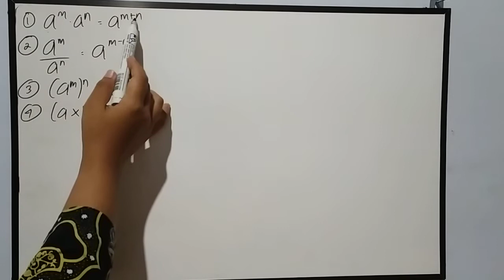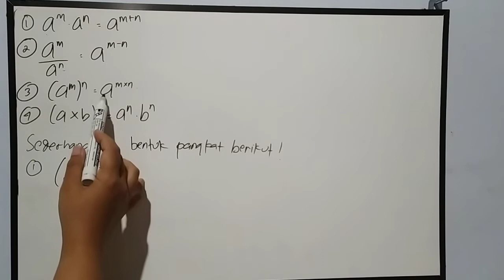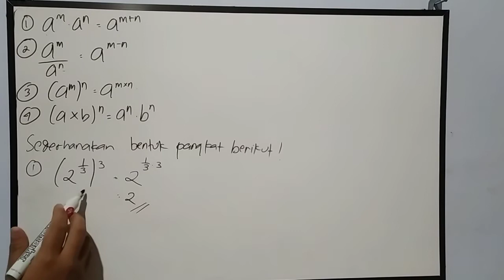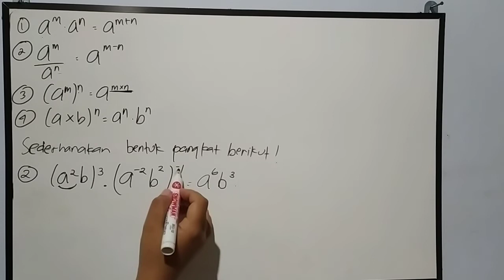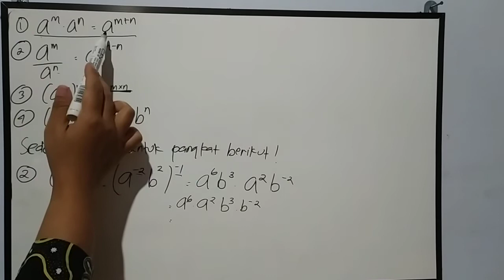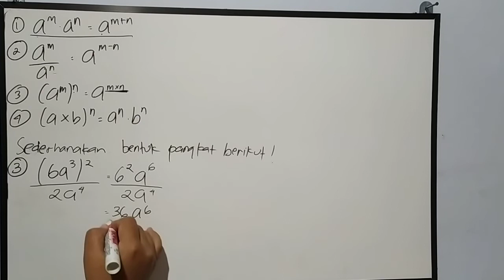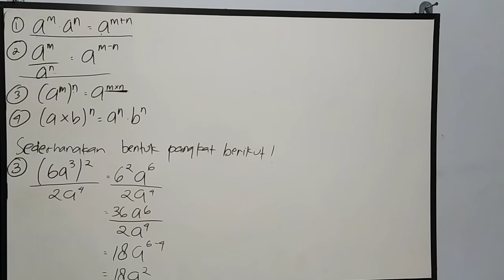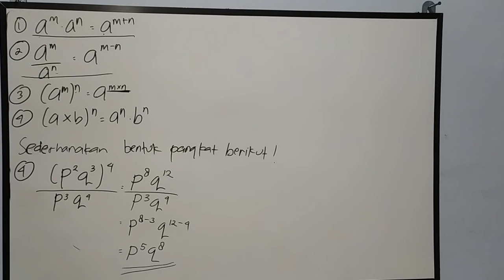VIDEO PEMBELAJARAN, Matematika SMK, Bilangan Berpangkat Satu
Murid muridku, salah satu permasalahan di Indonesia adalah pertumbuhan penduduk yang terus bertambah setiap saat. Ada banyak faktor yang memengaruhi pertumbuhan penduduk, antara lain kematian, kelahiran dan migrasi. Untuk menghitung jumlah penduduk suatu daerah digunakan rumus tertentu salah satunya melibatkan operasi bilangan berpangkat. Tahukah kamu, apakah bilangan berpangkat itu? Apa saja ya sifat-sifat bilangan berpangkat? Kita simak pembahasannya di bawah ini, yuk.

Bilangan yang memiliki pangkat di dalam matematika terdiri dari: bilangan dengan pangkat bulat positif (bilangan asli), pangkat bulat negatif, pangkat nol, pangkat rasional dan pangkat riil. Notasi pangkat digunakan untuk menuliskan hasil kali suatu bilangan berulang dalam bentuk yang lebih sederhana. Seperti misalnya, kita memiliki tiga faktor a yang sama, sehingga dapat menggunakan lambang a3 untuk menyatakan (a x a x a), dengan 3 dituliskan di sebelah kanan atas a yang dinamakan pangkat dari a dan menyatakan banyaknya faktor a yang terulang, dapat ditulis a3 = a x a x a

Bilangan berpangkat yang paling sering dibahas antara lain bilangan berpangkat positif, bilangan berpangkat negatif dan bilangan berpangkat nol. Agar lebih jelas, kita bahas satu per satu pengertian dan sifat-sifat dari ketiga bilangan berpangkat itu, yuk!

Bilangan Berpangkat Positif

Bilangan berpangkat positif merupakan bilangan yang mempunyai pangkat/eksponen positif. Bilangan berpangkat positif memiliki sifat-sifat tertentu, di mana terdiri dari a, b, bilangan real m, n, yang merupakan bilangan bulat positif. Sifat-sifat bilangan berpangkat positif

Bilangan Berpangkat Negatif

Tidak semua bilangan berpangkat bernilai positif, beberapa pangkat adalah bilangan bulat negatif.

Bilangan Berpangkat Nol

Murid muridku, selain bilangan berpangkat positif dan bilangan negatif, dalam matematika juga ada bilangan berpangkat nol. Sebelumnya kita sudah mengetahui bahwa an.png. Berdasarkan sifat pembagian bilangan berpangkat positif dapat diperoleh an2.png. Sehingga sifat untuk bilangan berpangkat nol adalah:

Jika a bilangan riil dan a tidak sama dengan 0, maka an3.png

Nah Muridku, itulah penjelasan tentang bilangan berpangkat yang terdiri dari bilangan berpangkat positif, bilangan berpangkat negatif dan bilangan berpangkat nol beserta sifat-sifatnya. Jangan lupa untuk terus belatih soal-soal ya. Kalau kamu punya pertanyaan terkait materi ini, kamu bisa tanyakan melalui Chanel ini.

Thumbnail “Thumbnail Maker 2019”